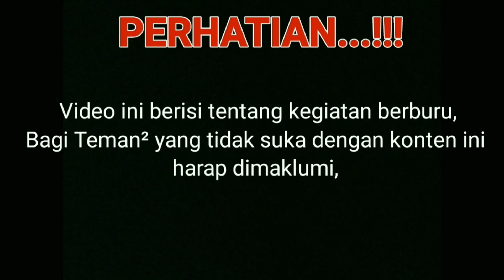Kegiatan b3rburu b4bi || Buruan Padang Jajaran..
Kegiatan berburu b4bi || Buruan Padang Jajaran..
Buruan Padang Jajaran
sungai sariak malai v suku, Kec. Batang Gasan, Kab. Padang Pariaman, SUMBAR..
Berburu babi hutan guna untuk mengurangi populasi yang selalu bikin resar masyarakat untuk Bertani,
Beberapa orang dengan berani menghampiri babi hutan yang mengamuk dan akhirnya b4bi hutan berhasil di tumbang kan